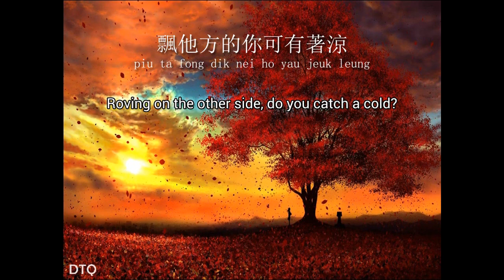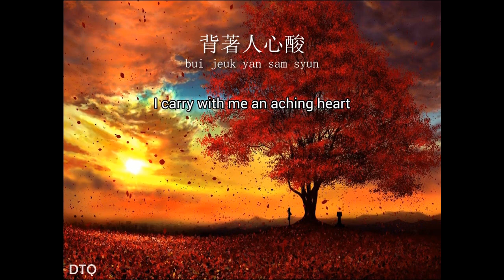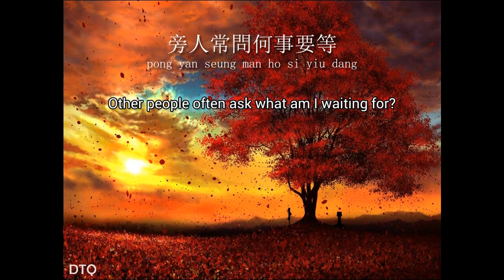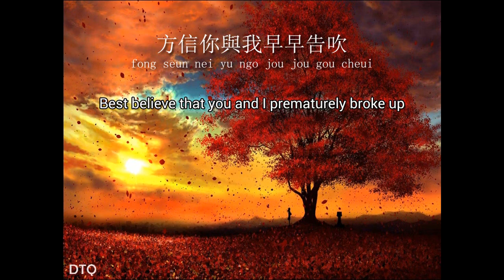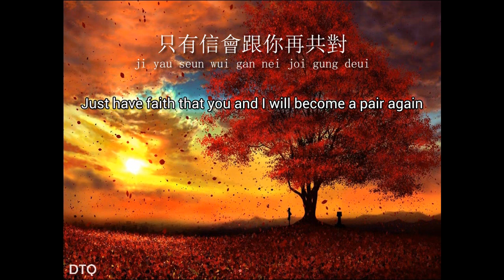Sally Yeh: 秋去秋來 "Autumn Comes, Autumn Goes" 【English + Yale romanization】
This video is for another one of Sally Yeh's signature songs 秋去秋來 / Chau Heui Chau Loi (sometimes written as 秋來秋去 / Chau Loi Chau Heui) - "Autumn Comes and Goes".

Lyrics by Richard Lam (林振強)

In addition to the Yale romanization I have also provided the English translation for some of us who do not understand Chinese.

All video animations, English translation, and the overall presentation were done by me. Static background image was obtained from Google Images search.